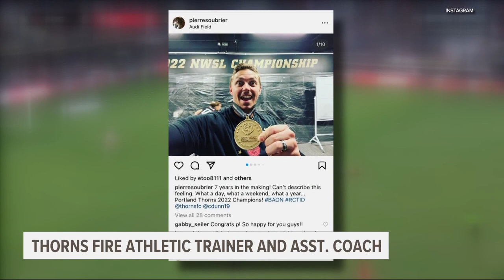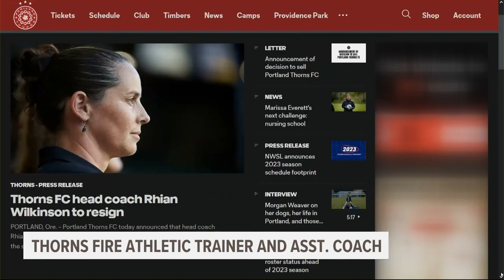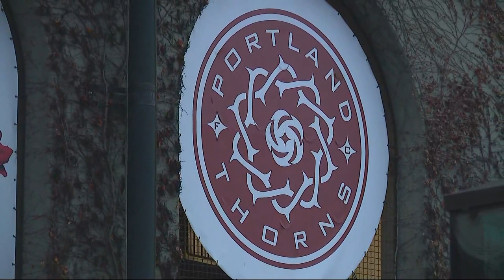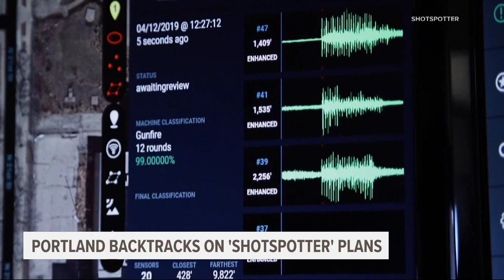KGW Top Stories: 5 p.m., Tuesday, Jan. 24, 2023